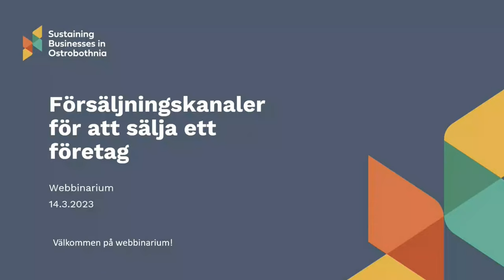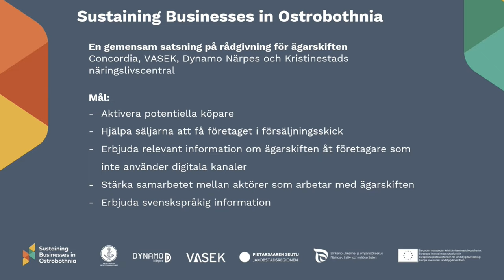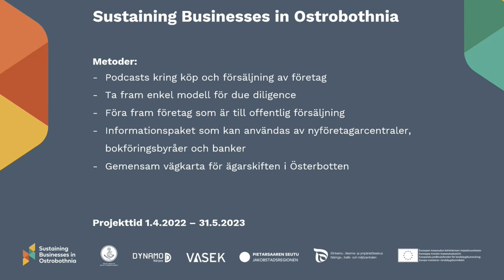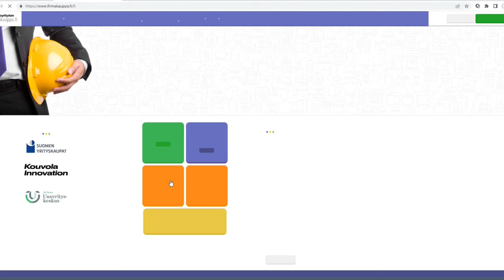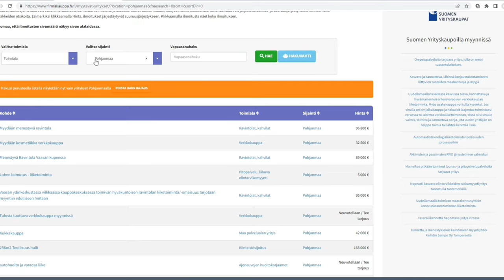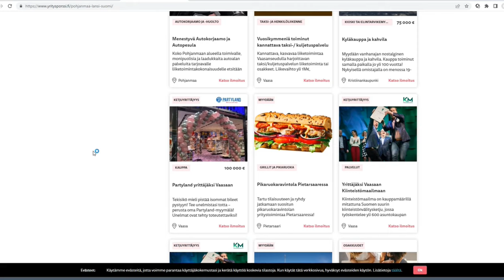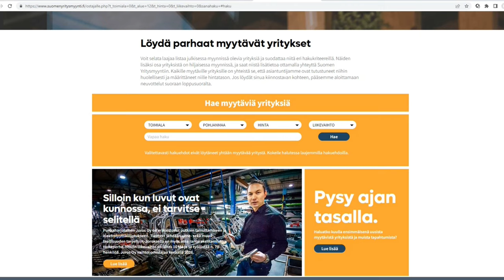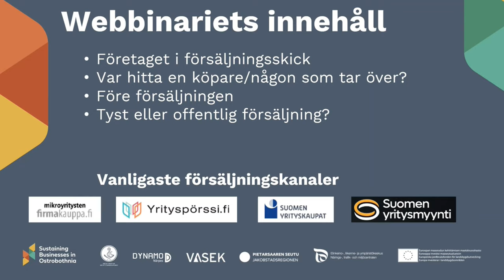Försäljningskanaler för att sälja ett företag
Håller ni på att sälja ett företag, men hur kommer man igång? I vilka olika kanaler kan ett företag som är till salu marknadsföras? Vad betyder tyst försäljning? Alla dessa frågor har våra företagsrådgivare från de Österbottniska utvecklingsbolagen svar på.

Från denna webbinarieinspelning ger företagsrådgivarna Kari Myllymäki från Jakobstadsregionens Utvecklingsbolag Concordia, Kjell Nydahl, företagsrådgivare från VASEK och Stefan Malm, företagsrådgivare från Dynamo Närpes sina tips och råd till de företag och företagare som går i försäljningstankar.

Vill ni veta mera om hur man säljer eller köper ett företag? Ta del av våra digitala guider som finns fritt att ladda ner på alla utvecklingsbolags hemsidor

Webbinariet arrangerades av projektet Sustaining Businesses in Ostrobothnia i vilken följande organisationer är projektparter: Jakobstadsregionens Utvecklingsbolag Concordia, Vasaregionens Utveckling Ab VASEK, Ab Företagshuset Dynamo Yritystalo Oy, Ab Kristinestads näringslivscentral – Kristiinankaupungin elinkeinokeskus Oy